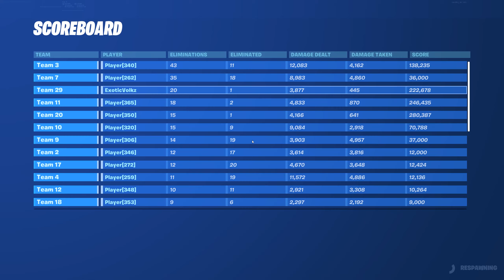Having a kill streak for 6 min straight